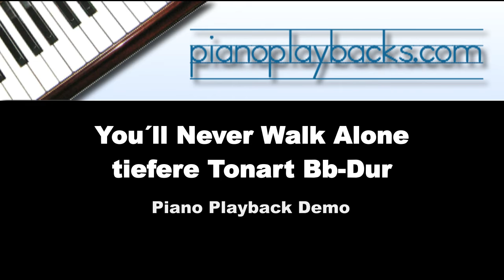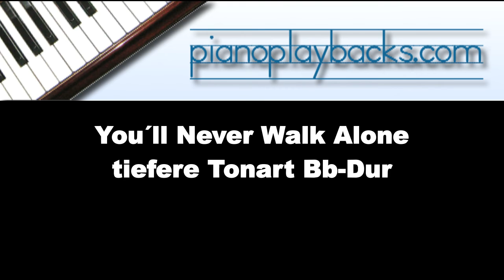You´ll Never Walk Alone (Gerry & Peacemakers Cover) Piano Playback Instrumental Demo tiefes B-Dur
Piano Playback zum Song von Richard Rogers im Stil von "Gerry & the Peacemakers". Sie hören ein Demo in der tieferen Tonart Bb-Dur.
Dieses Playback ist in vielen Tonarten und in Ihrem Wunschtempo erhältlich